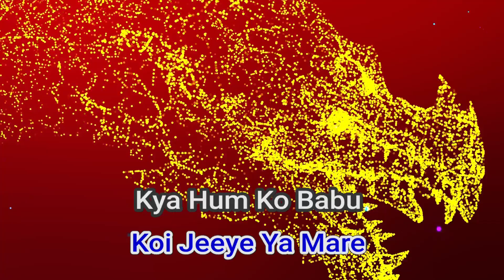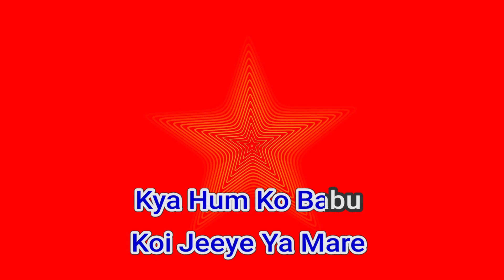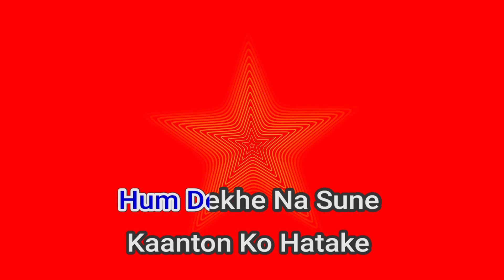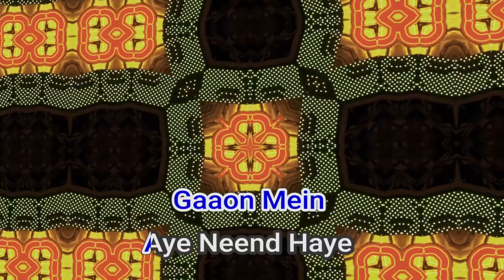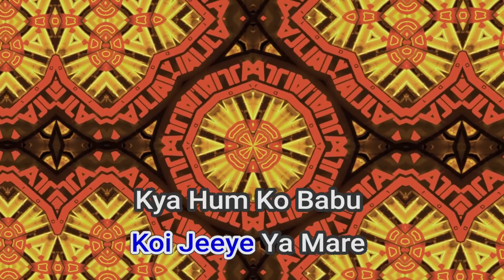50683 Raju Chal Raju Kishore Kumar